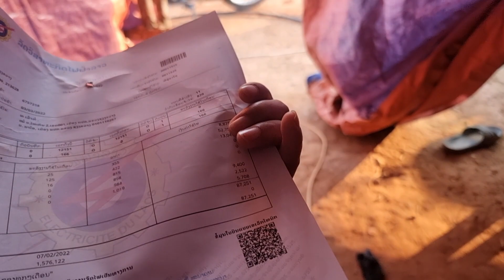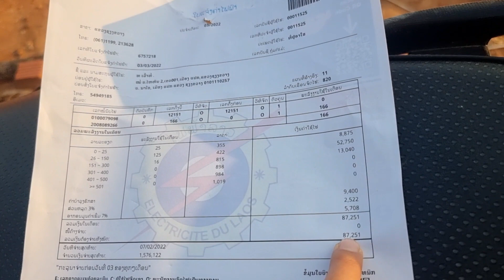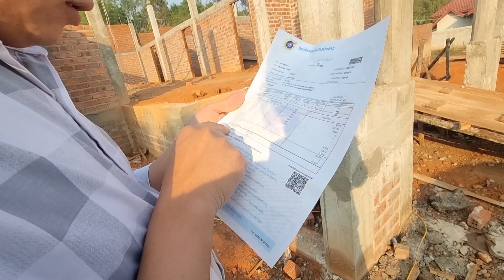sawv ntxov mus saib lawv koj tsev ta ntau kawg li lawm